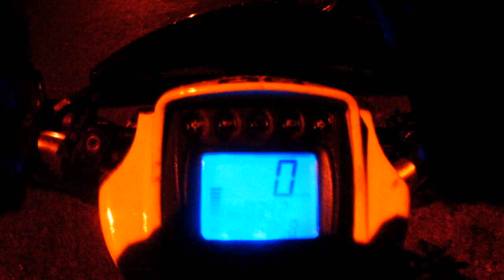A litlle ride home in my NRG R1. Wet road. New segment on piston head. First miles on it...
This are the first miles on my new segment on piston head after the 60 minutes rodage of segment. Im using 135 main jet and 42 low jet. air screw out two turns at highest rpm. i think its still to rich. i will trie in my next video the 130 main jet and 132 with 1.5 turn on air screw to see its highest rpm and to check if its lean or good with them. wish me luck.